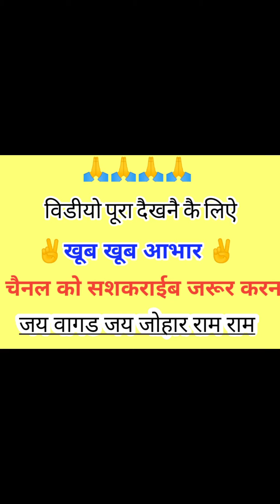तम्बाकू तम्बाकू तूम खाना नही नवू सॉन्ग कभी भूल। कै वागडी कोमैडी 🔞😅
New vagdi comedy
Vagdi Instagram reels
Adivasi comedy scene
Videos vagdi comedy arvind ahari vagdi comedy dungarpur
वागडी कोमैडी डुगरपूर बासवाडा
वागडी कोमैडी दैशी
वागडी कोमैडी2022
वागडी कोमैडी ऊदैयपूर
आदिवासी वागडी कोमैडी
अरविन अहारी कोमैडी
वागडी कोमैडी